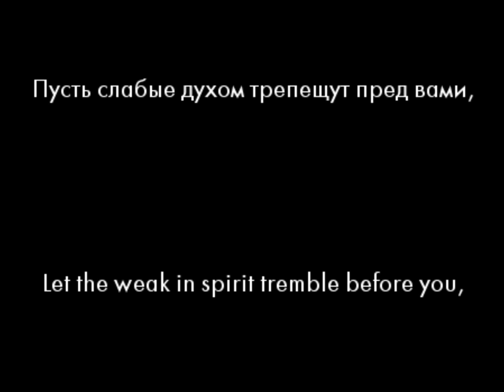Беснуйтесь, тираны! (Rage, tyrants!) with lyrics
"Беснуйтесь, тираны" was originally written by students at Lviv University in what was then Austria-Hungary circa 1889; it soon spread thence to Poland, where it was taken to refer to the Russian Tsardom. Consequently, the translator was arrested and exiled to Siberia in 1896. Revolutionaries from other parts of the Russian Empire learned and translated this song, among others, while imprisoned in the Siberian work camps, and so it came to be used in the subsequent communist revolutions of 1905 and 1917.
Complete lyrics (parts not sung in brackets):

Беснуйтесь, тираны, глумитесь над нами,
Грозите свирепо тюрьмой, кандалами!
Мы сильные духом, хоть телом попраны -
Позор, позор, позор вам, тираны!

Пусть слабые духом трепещут пред вами,
Торгуют позорно святыми правами;
Но нас не пугают телесные раны -

[За тяжким трудом в доле вечного рабства
Народ угнетенный вам копит богатства.
Но рабство и муки не сломят титана -
На страх, на страх, на страх вам, тираны!

Кровавые слезы потоком струятся,
Враги беспощадно над слабым глумятся,
Но рухнут пред сильным коварные планы

Сверкайте штыками, грозите плетями,
Ваш собственный страх не сковать вам цепями.
Пределы насилию вашему даны -
И стыд, и страх, и смерть вам, тираны!]

От пролитой крови земля заалела,
Могучая всюду борьба закипела,
Пожаром восстанья объяты все страны -
Позор, позор, и смерть вам, тираны!

English translation:

Rage, tyrants! Jeer at us,
savagely threaten with prisons and shackles!
We are mighty in spirit, though our bodies be trampled --
shame, shame, shame to you, tyrants!

Let the weak in spirit tremble before you,
shamefully trading their sacred rights;
but we do not fear bodily wounds --

For hard labor in the share of eternal slavery
the downtrodden people gathers wealth for you.
But slavery and anguish cannot break a titan --
fear, fear, fear to you, tyrants!

Bayonets gleam, whips threaten,
your own terror does not forge chains.
There will be a limit to your violence --
and shame, and fear, and death to you, tyrants!

From spilled blood the Earth has reddened,
everywhere a mighty battle has boiled,
with fire our uprising embraces all countries --
shame, shame, and death to you, tyrants!

I release this translation, video, etc. into the public domain. The song itself and the original text are already in the public domain.